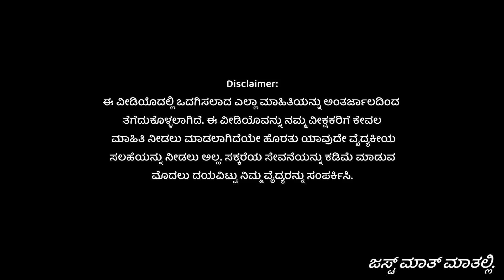Quitting Sugar for 14 Days | ನೀವು 14 ದಿನಗಳವರೆಗೆ ಸಕ್ಕರೆ ತಿನ್ನುವುದನ್ನು ನಿಲ್ಲಿಸಿದರೆ ಏನಾಗುತ್ತದೆ?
Quitting Sugar for 14 Days.
ನೀವು 14 ದಿನಗಳವರೆಗೆ ಸಕ್ಕರೆ ತಿನ್ನುವುದನ್ನು ನಿಲ್ಲಿಸಿದರೆ ಏನಾಗುತ್ತದೆ?
Just ಮಾತ್  ಮಾತಲ್ಲಿ | Just Maath Maathalli